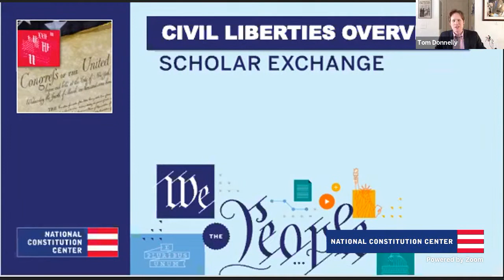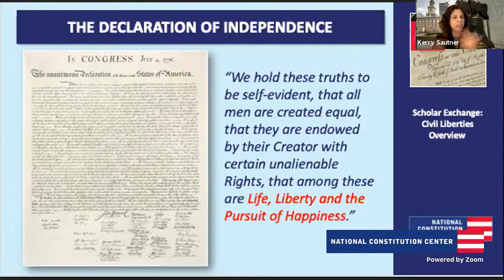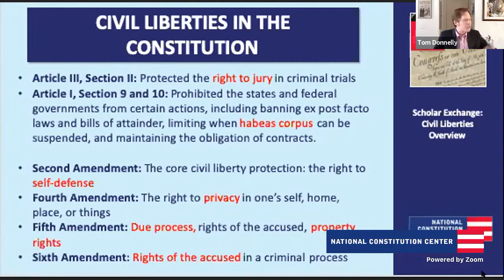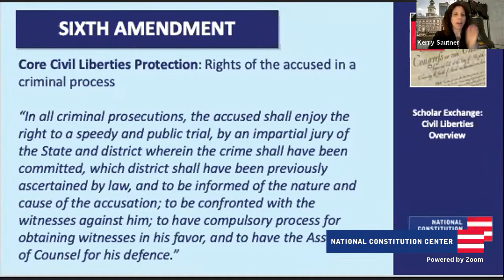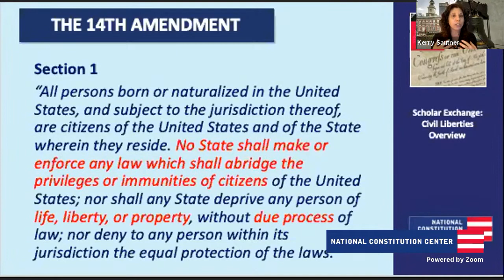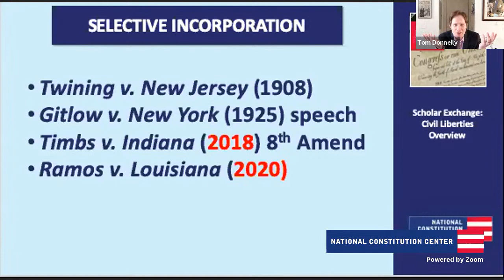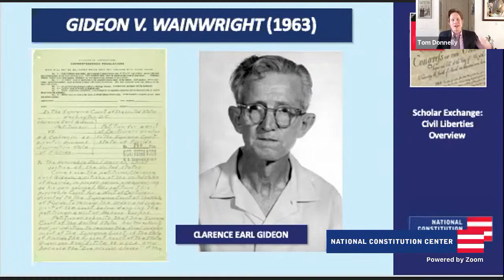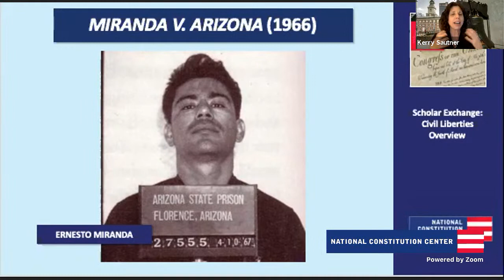Scholar Exchange: Civil Liberties Overview (High School/College Level)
In this civics video for students, Chief Learning Officer Kerry Sautner and
Senior Fellow for Constitutional Studies Thomas Donnelly ​explore civil liberties—the basic individual rights of all citizens, as expressed in the U.S. Constitution's Bill of Rights and reinforced by the 14th Amendment. The Constitution, and (especially) the first 10 amendments to the Constitution, guarantees many of these liberties, but have they always been respected? This civics lesson explores civil liberties through the Second, Fourth, Fifth, and Sixth Amendments.